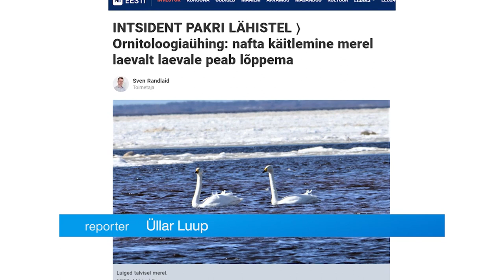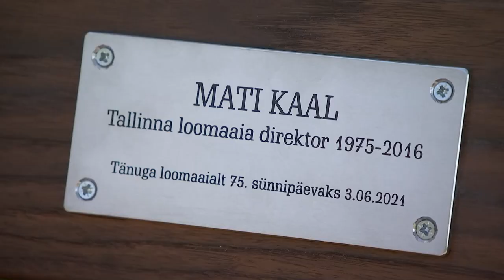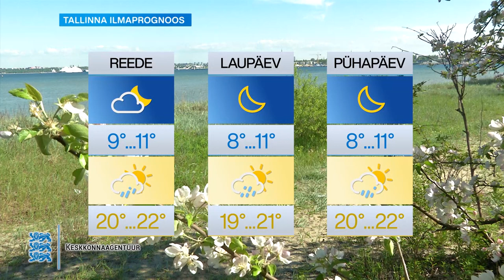03.06.2021 - Tallinna uudised